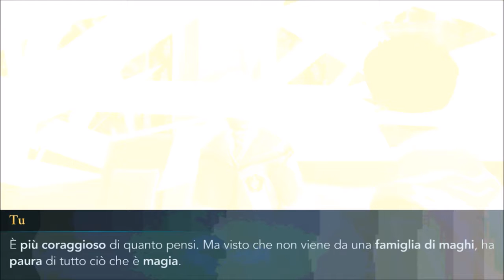#008 Harry Potter - Hogwarts Mystery